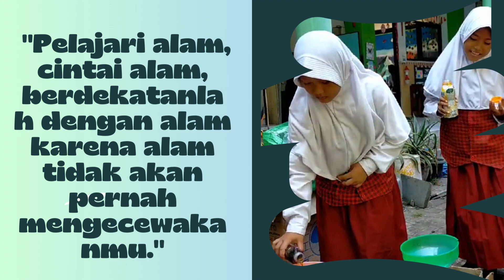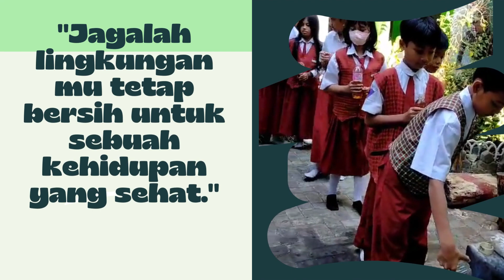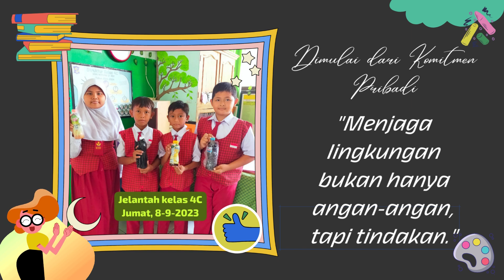Tim Matahari Sepenggalah, peduli lingkungan dengan mendukung "Eco School Wisatya"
Kepedulian warga Wisatya dalam melestarikan lingkungan bersih dan sehat